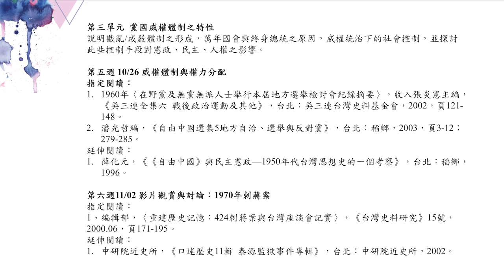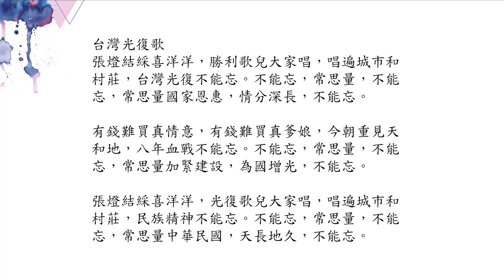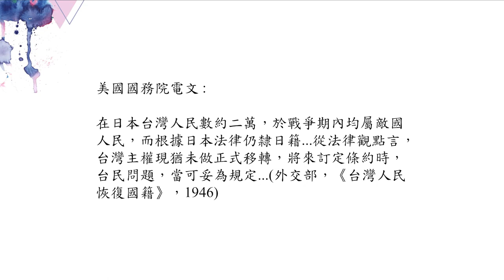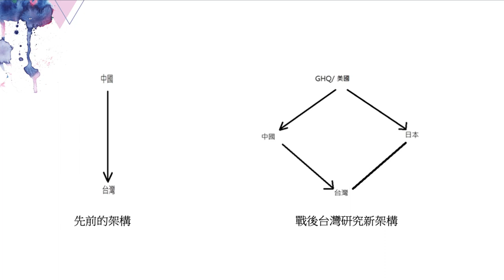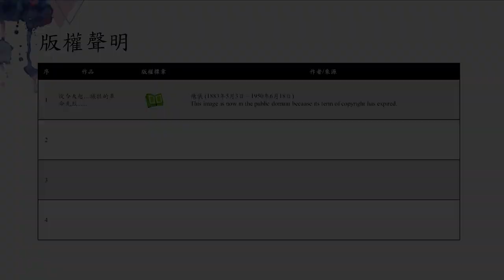戰後臺灣民主運動史 01. 課程六大單元簡介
課程名稱：戰後臺灣民主運動史
授課教師：陳翠蓮
版權聲明：本課程除另有註明外，採創用 CC 姓名標示-非商業性-相同方式分享 3.0 臺灣版授權釋出。